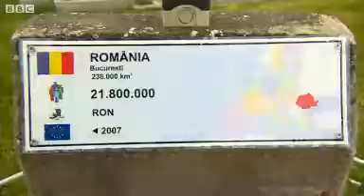European Union How nations become EU members